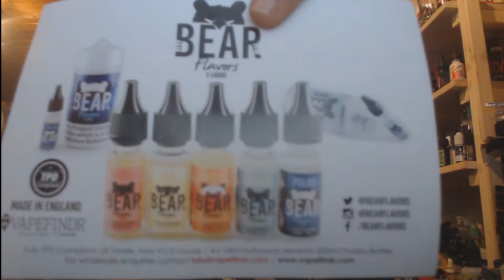Viking Talks Vlog1 Vaporfair Die Abrechnung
Hier erzähle ich euch nun direkt und ziemlich offen über meine Eindrücke von der Vaporfair in Frankfurt